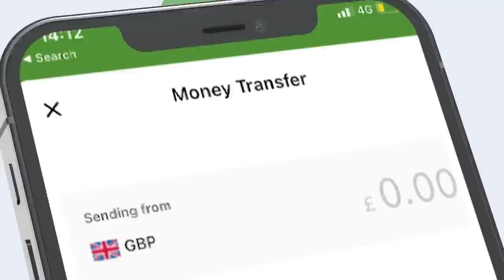Xog Khilaafka Cusub ee Faysal iyo Ciro maxaad ka ogtahay? kulankii lagu kala kacay...?